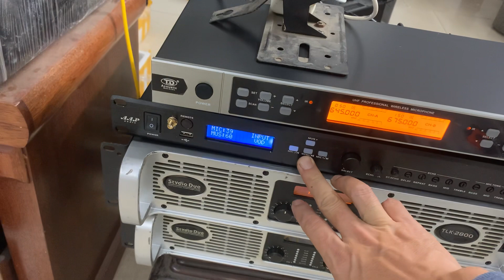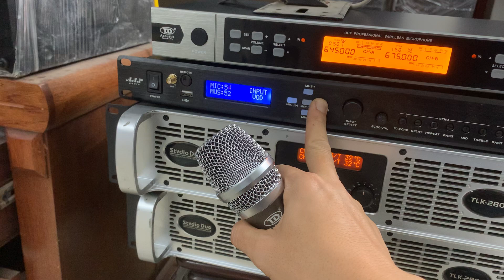LOA B3 cfai 12 thật sự tuyệt vời